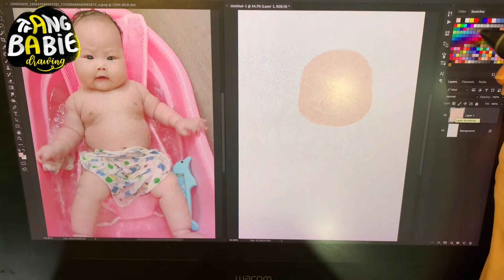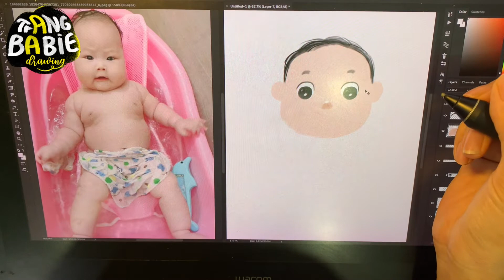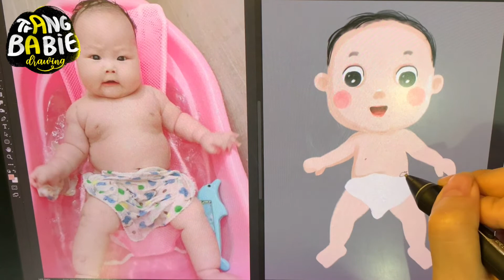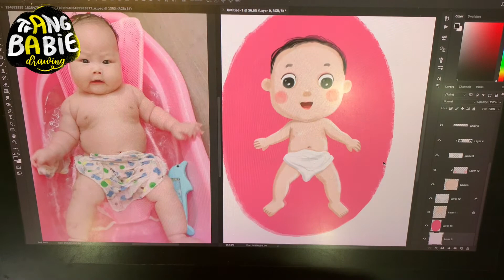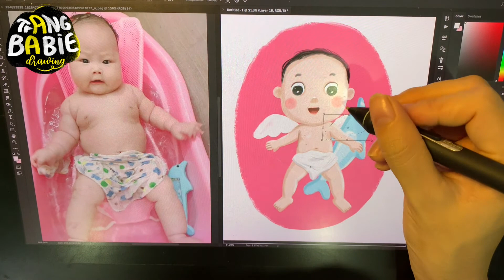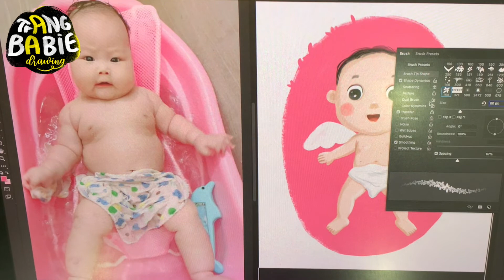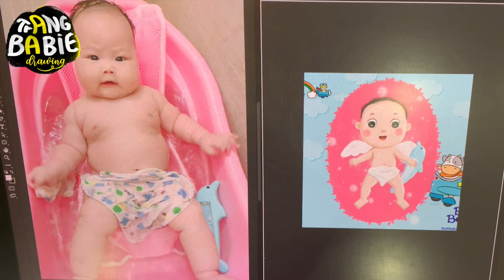How to draw cute Baby chibi cartoon from a photo #4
Today is how to draw a Baby from a photo

You can see my step-by-step of sketching, adjusting, vectorizing, painting, and finishing the cartoon character by Wacom and photoshop. :)

In this video, I wanted to show the steps of how I draw chibi in photoshop. Let me know if you have any questions in the comments and you can help me by liking this video if you found it interesting and useful.
* Schedule to upload drawing teaching videos at 8:30 pm every Thursday and Sunday.
* Other drawing teaching videos (chibi, trending, tips) at 8:30 pm every Wednesday and Saturday.